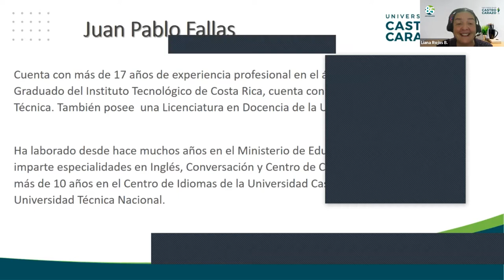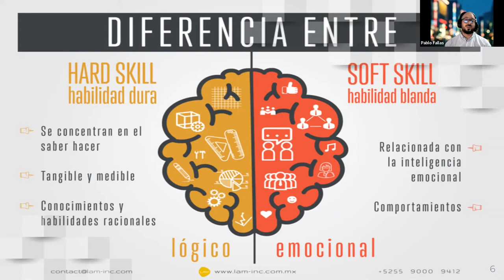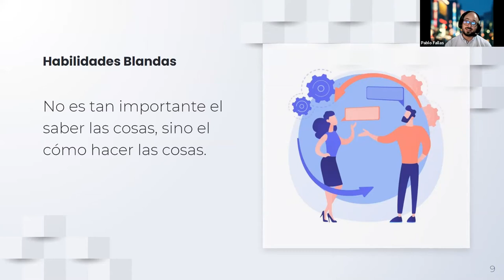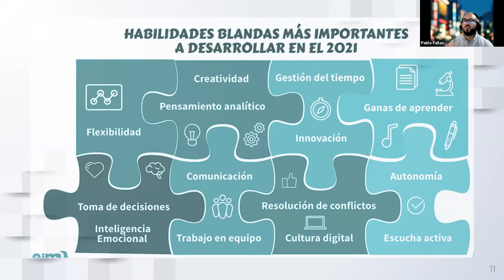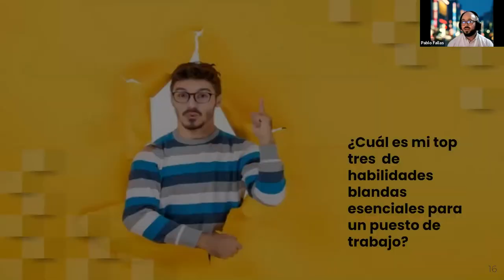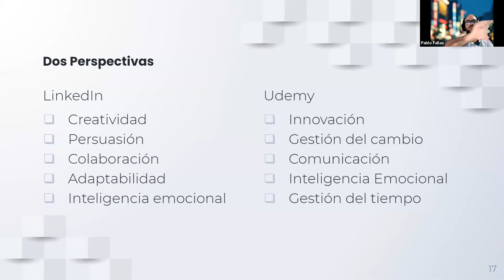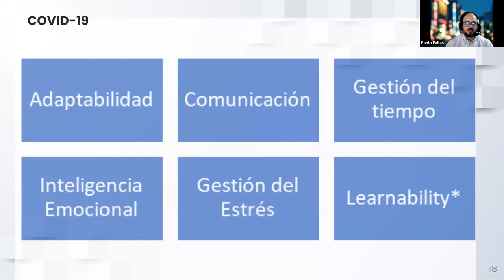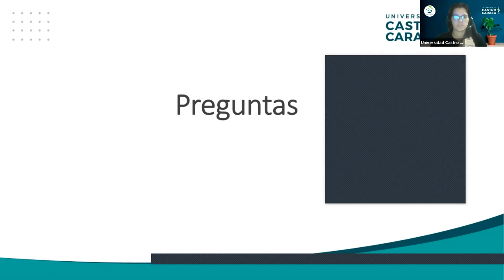Destrezas blandas: La Clave del éxito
Expositor: Juan Pablo Fallas Padilla